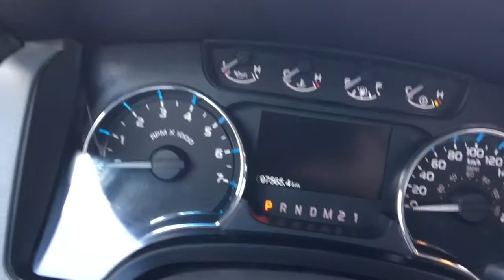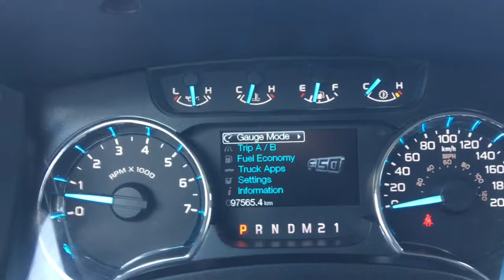2011| Ford| F150| Cloth| 4X4| CD Player| Seats 6| Remote Starter| Grove Dodge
AMAZING LOW PRICE! Up to 5,000 dollars cash back OAC! No payments up to 90 days OAC! She comes equipped with some amazing features such as keypad entry, defrosting mirrors, side steps, front tow hooks, back up camera, boxliner and aftermarket remote starter. Beautiful cloth seats, power locks, windows and adjustable mirrors. Aftermarket trailer brake controller. AM/FM SAT radio, CD Player, AUX and USB plug ins. Bluetooth, she can seat up to 6 people in total. This truck is a must see.

BA4354

Jasmine Duvall

And Make sure to read our reviews on Dealer Rater

200 St Matthews Ave, Spruce Grove, AB T7X 3A6